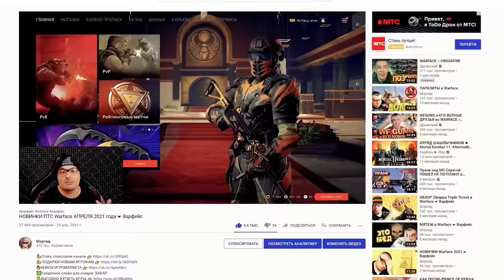КТАР ВЕРНУЛСЯ в Warface ☛ Tavor CTAR 21 Special на РМ Варфейс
Качественный тактический нагиб с Tavor CTAR-21 Special на РМ Warface.
Мое железо и настройки:
Материнская плата: NZXT N7 Z390
Процессор: Intel® Core™ i7-8086K Processor
Видеокарта: GIGABYTE GeForce RTX 3070 GAMING OC
Оперативная память: 32GB
Носители: HDD на 3 терабайта, SSD на 500 ГБ, SSD M2 на 1 терабайт
Монитор: Gigabyte G32QC
Мышь: Logitech G502 HERO
Клавиатура: HyperX Alloy FPS PRO
Микрофон: Samson Meteor
Аудиокарта: SoundBlaster Omni Surround 5.1
Коврики: ASUS Cerberus Mat XXL
Графика: Все на среднем кроме шейдеров. Шейдеры низкие.